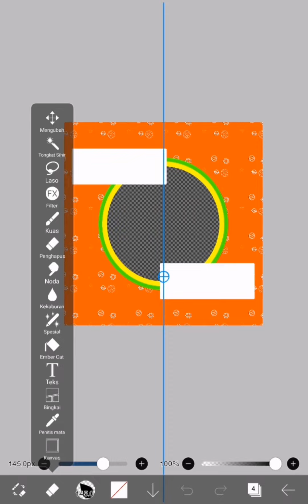How i draw in ibis paint x || Membuat twibbon frame lucu untuk anak-anak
Caravmembuat twibbon atau frame unik dan lucu mudah dan gampang dengan menggunakan android fan aplikasi ibis paint x